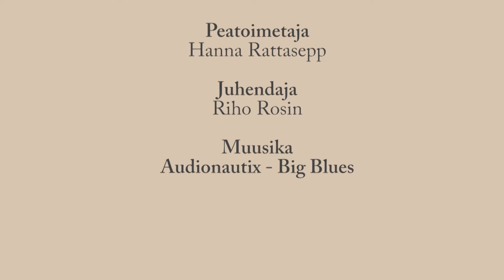Septembrikuu erisaade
Check out! Mis on uus septembrikuus!?